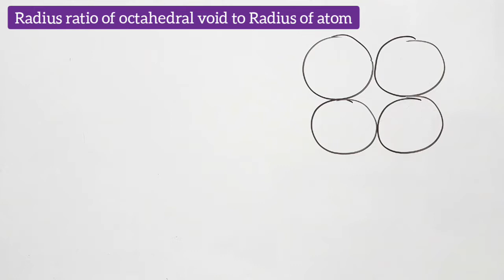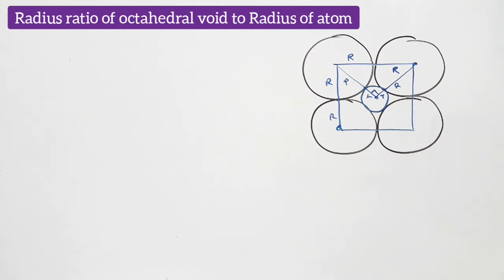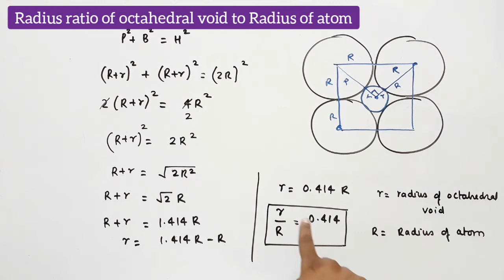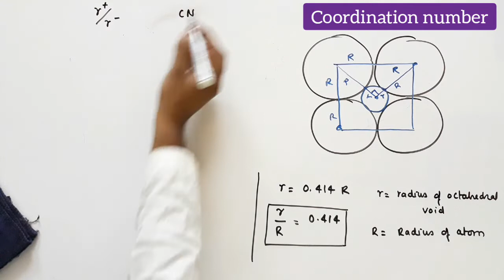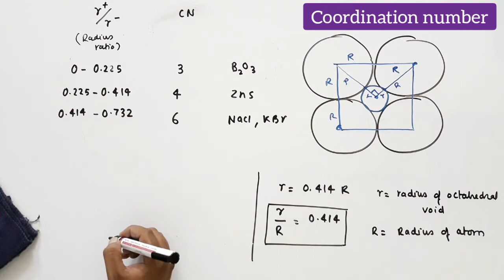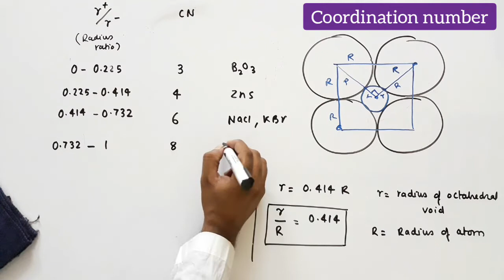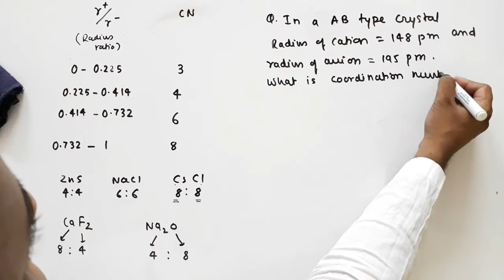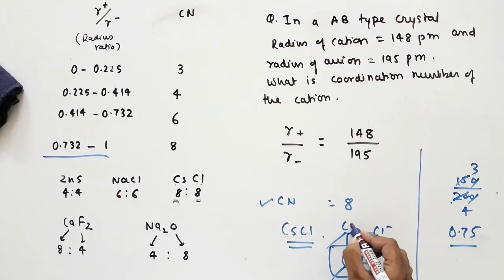class -12-Solid states (lecture-3)|| Radius ratio and coordination number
radius ratio of octahedral void to radius of atom
 coordination number is the number of atoms surrounding central atom.
 NaCl has coordination number of six
 caesium chloride has coordination number of
 8
zinc sulphide has coordination number of 4
 coordination number of caf2 is its 8:4
 the radius ratio of the radius ratio of void to atom  in BCC structure is 0.732-1.
 caesium chloride has BCC structure

 how to solve numericals on density of Crystal solid state